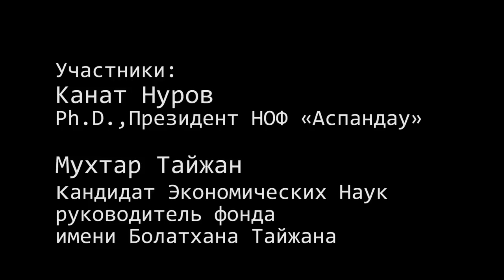Общественная дискуссия в редакции Жас Казак